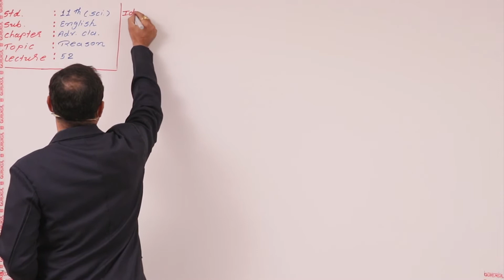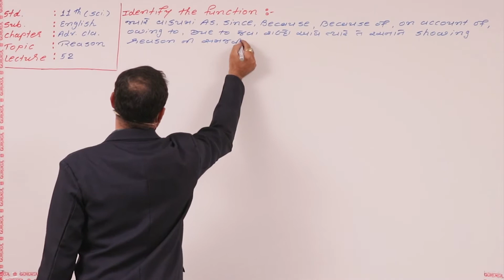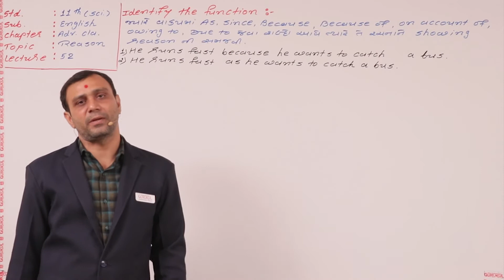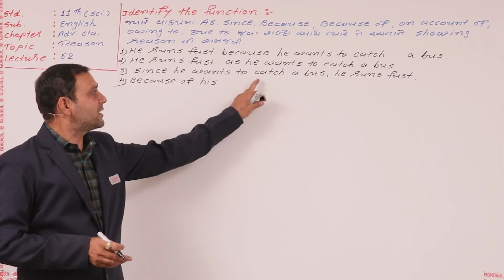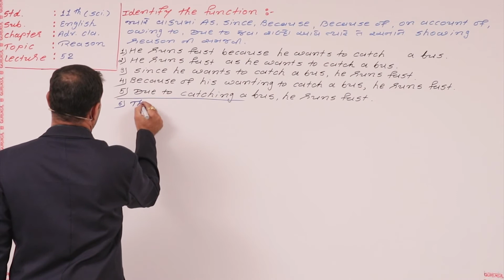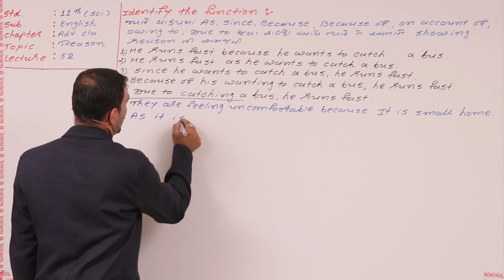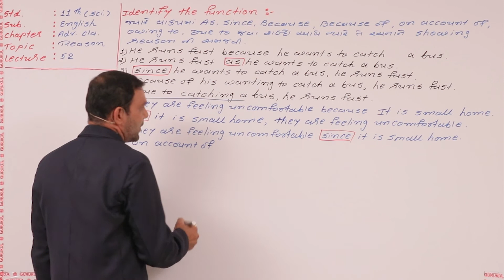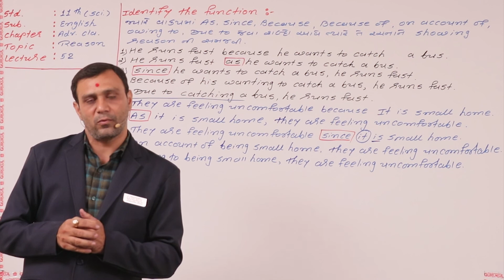SGIS | STD 11 Science English | Grammar Adv. Cl. of Result Part : 52 | Ft.Sukhadiya Sir | G1757